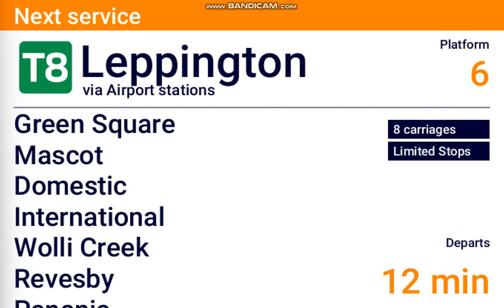DVA #297: Town Hall - Leppington via Airport stations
Hope you enjoy my Sydney Trains DVA video Town Hall - Leppington via Airport stations